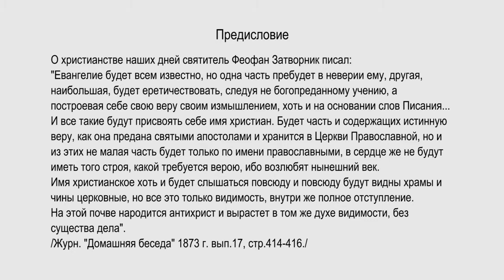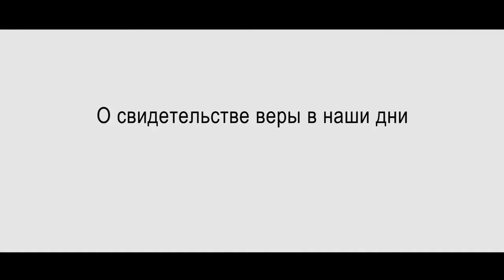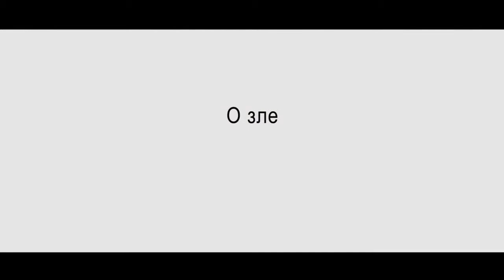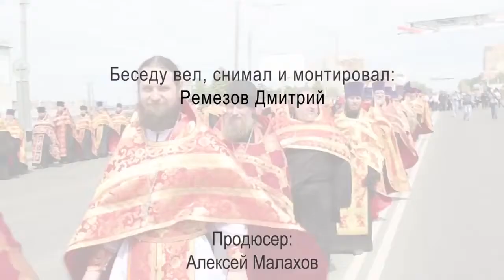Монах Глеб - О христианской жизни в наши дни. Словесное золото.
Словесное духовное золото от монаха Глеба. Один из его фильмов, каждый из который достоин не однократного просмотра, так как не все можно вместить сразу. Все фильмы можно посмотреть на его канале. Слава Богу за такого настоящего монаха наших дней, упокой Господи его душу!